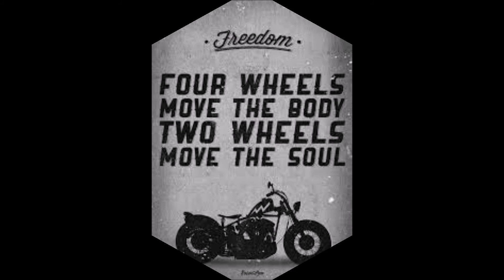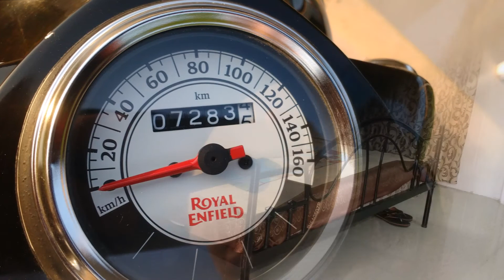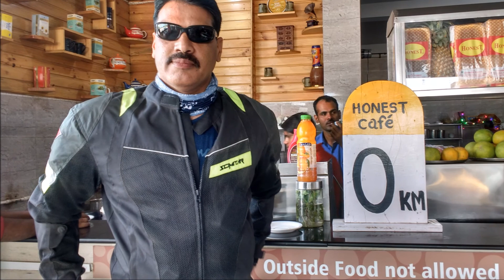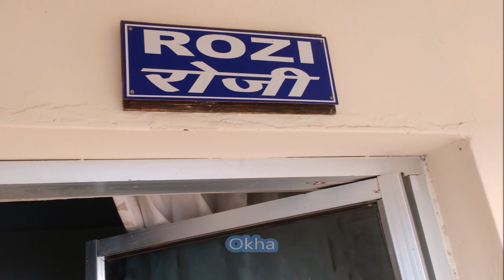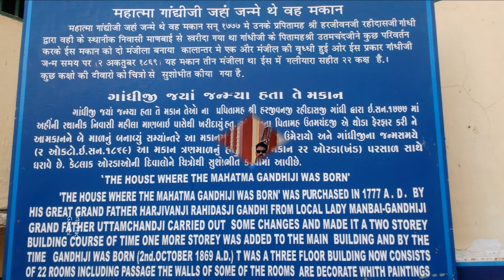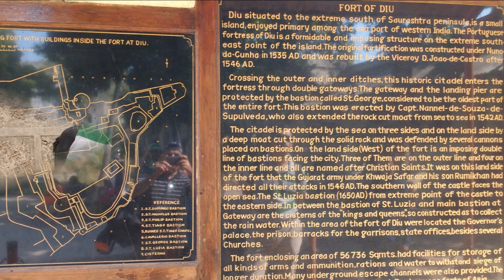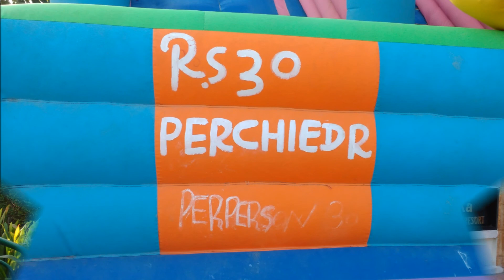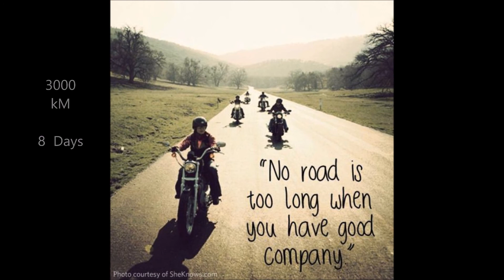Gujarat Bike Trip Vikrant Sardana